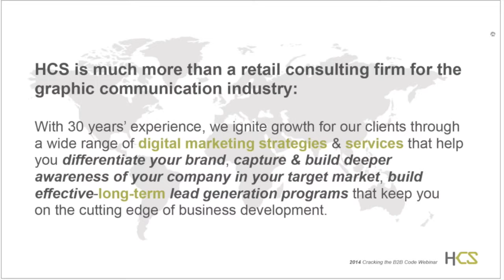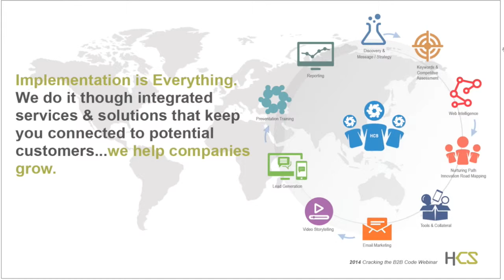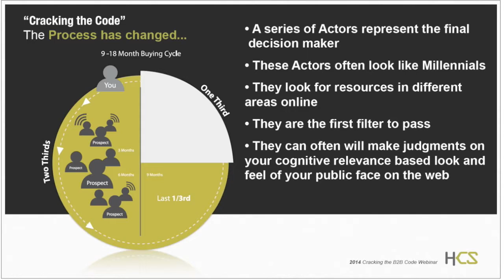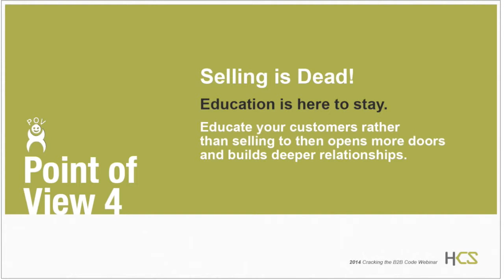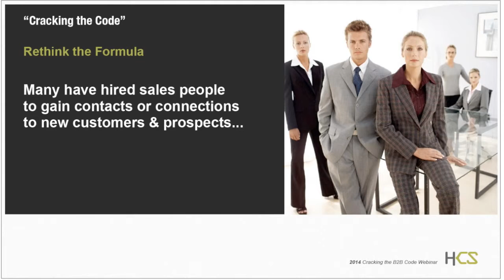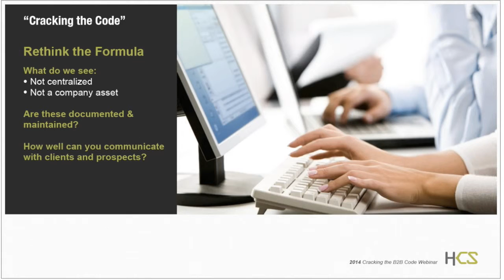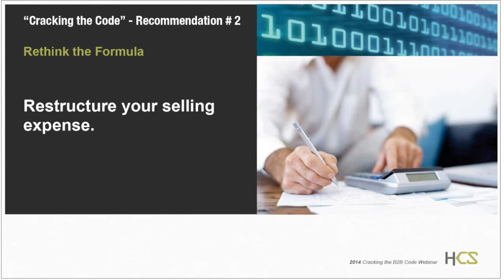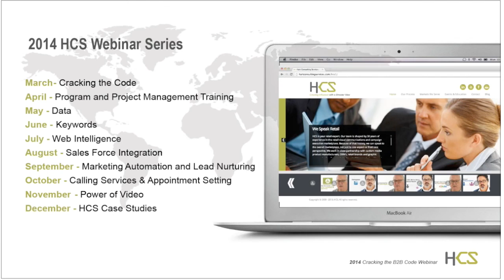Cracking the Code Webinar